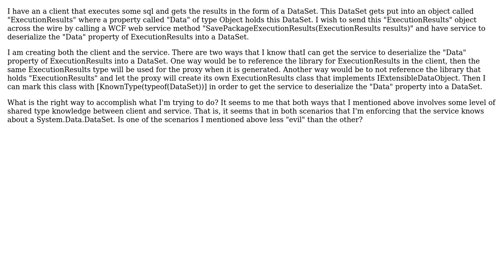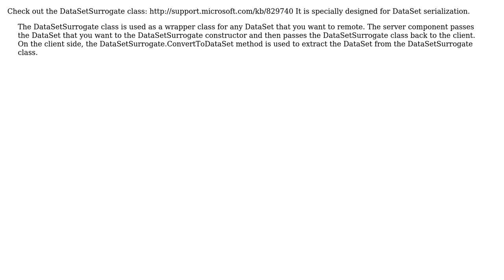WCF -- KnownType vs Sharing Class Types Between Client and Server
With thanks & praise to God, and with thanks to the many people who have made this project possible! You are responsible for your own actions.